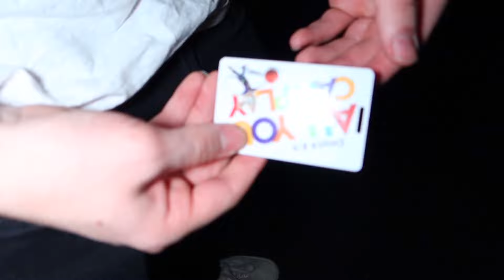Attacked By Chuck E Cheese Caught On Camera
I Went To Chuck E Cheese With My Friends And Was Attacked By The Chuck E. Cheese Animatronic... I Was Running As Fast As I Could Trying To Escape There Are Secret Message That Will Decide My Fate! Watch Till The End To Find Out What Happens...!

Friends Tiktok: @andrewstreaker2084
Friends Youtube: PrettyBoyInfamous
SUBSRIBE